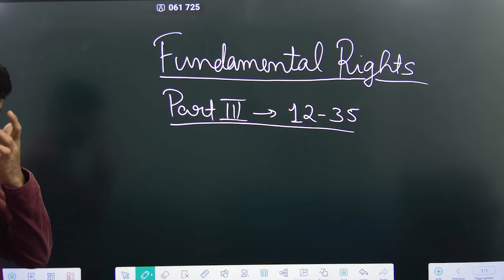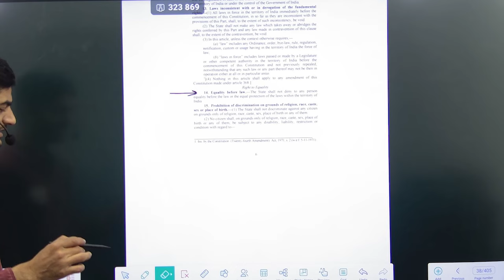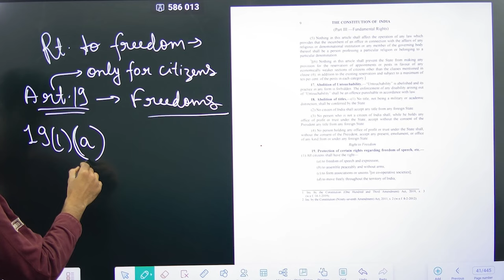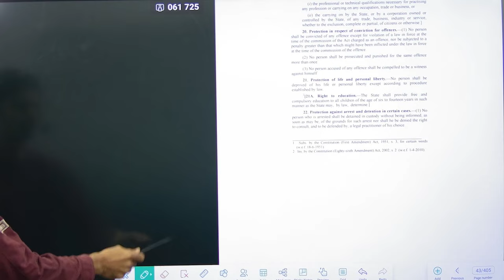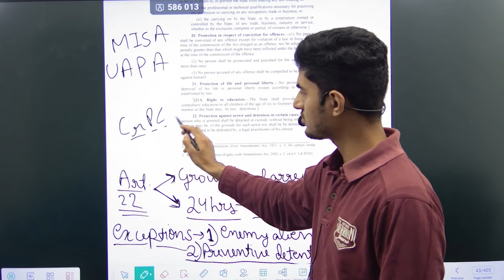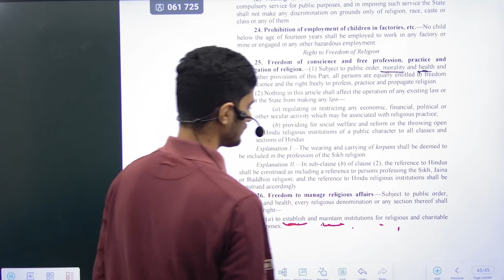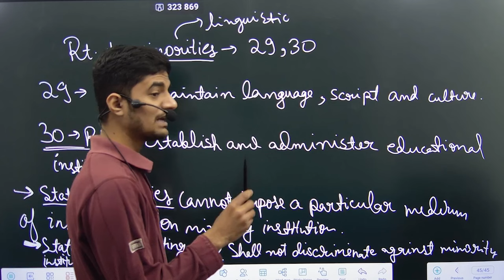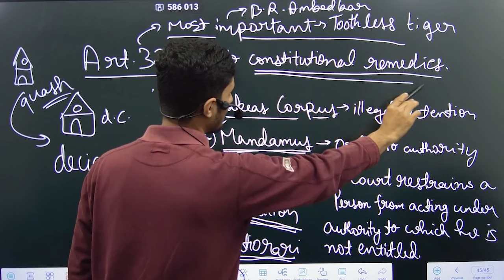Fundamental Rights | Political Science | Class-12 | ISC | Ashish Sir